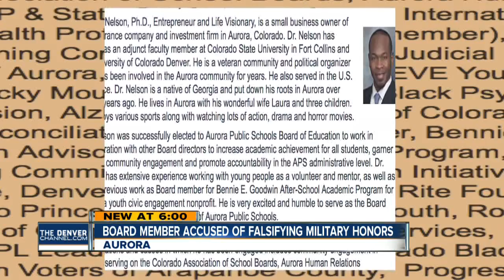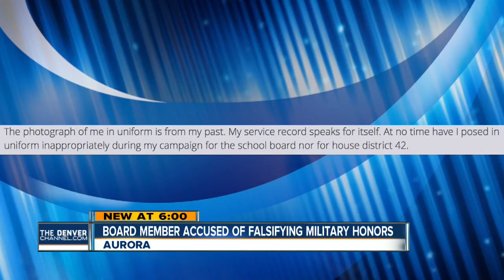Aurora Public School Board member Eric Nelson accused of falsifying military honors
Nothing upsets our brave veterans more than an imposter and someone who’s pretending to be someone they’re not.

One Aurora School Board member is now being accused of that.

The Aurora School Board is digging into the resume of Eric Nelson after Denver7 uncovered that Nelson may have made up portions of his resume, including some of his higher education.

PREVIOUS COVERAGE | Denver7 finds mistakes on diploma Eric Nelson claims is from Northwest Nazarene University

Now, Denver7 has found that Nelson may ha